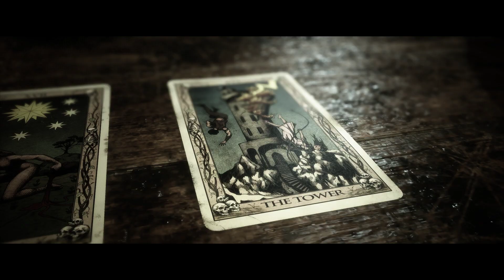THE QUARRY GAMEPLAY WALKTHROUGH JACOB AND EMMA EP 7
Hey guys this is THE QUARRY GAMEPLAY WALKTROUGH JACOB AND EMMA EP 7